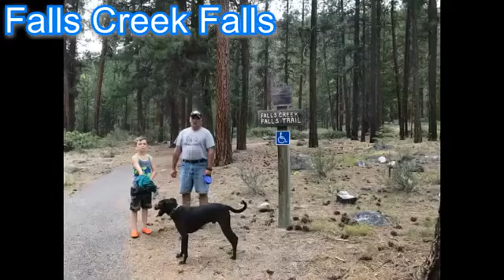Chewack River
The Trail Head